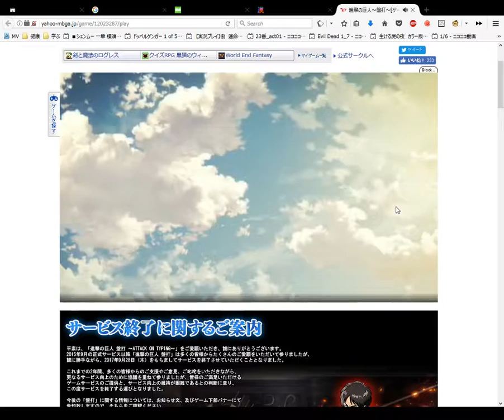Attack on Titan Card Opening Gold 2